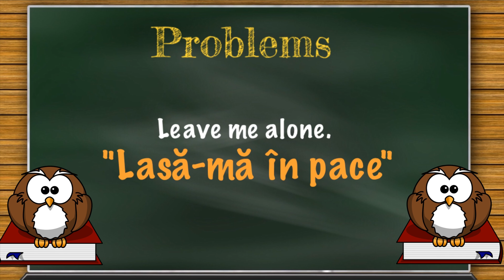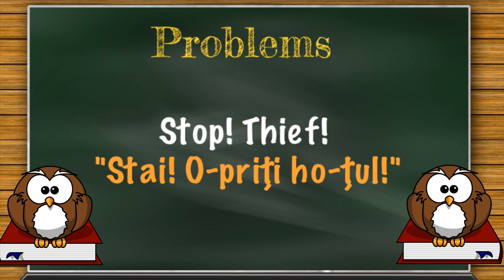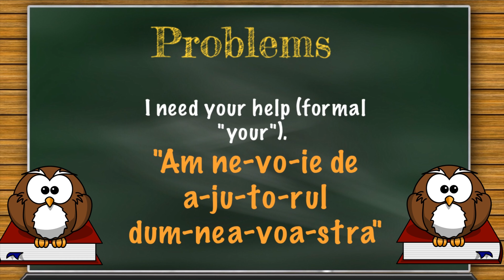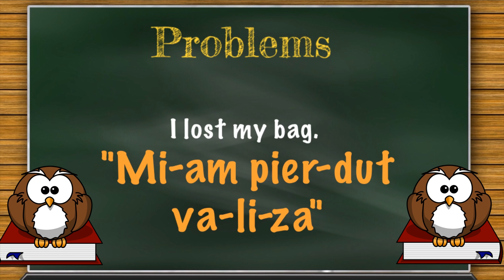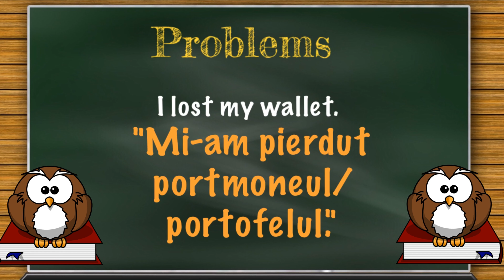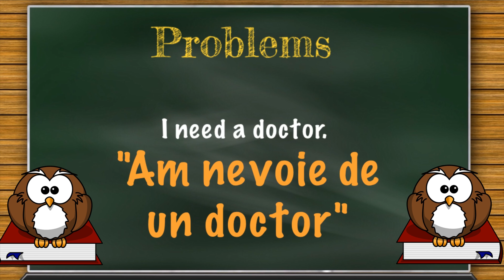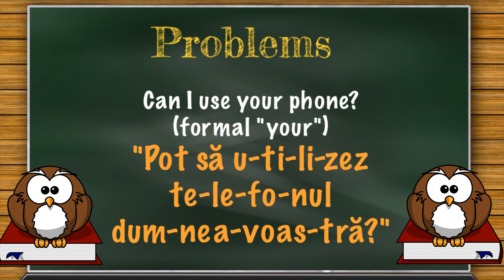Problems - Useful Romanian Phrases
Learn vocabulary topics and useful words and phrases that will help you in your daily conversation while exploring beautiful and amazing places in Romania Country.
Romanian belongs to the Indo-European family, Romance group, and is spoken by over 20 million people (over 26 million including second-language speakers). It is the only such language spoken in Eastern Europe, having descended from the Latin introduced by the Roman Emperor Trajan when he conquered the region in the 2nd century A.D.

Romanian Language  ||  Learn Romanian language || Romanian language for Travellers || Useful Romanian phrases || Basic Travel Romanian || Basic Romanian words and vital phrases || Lesson 1 - Essential
The Romanian language spoke | Romanian language lessons for beginners | Romanian language lesson 1| Romanian language conversation | Romanian language tutorial | Romanian language for beginners | | learn the Romanian language for beginners